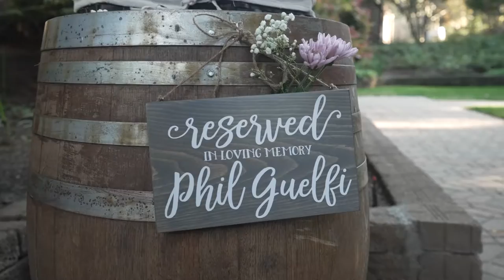Mikayla & Kyle Bell - Wedding Ceremony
Venue: Villa Chanticleer, Healdsburg, CA
Video: Sweetbay Photography